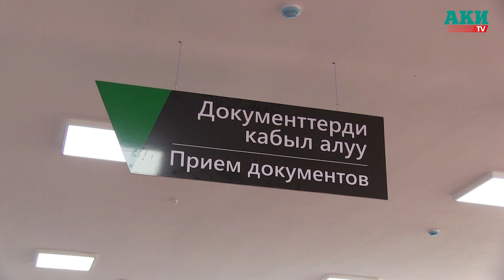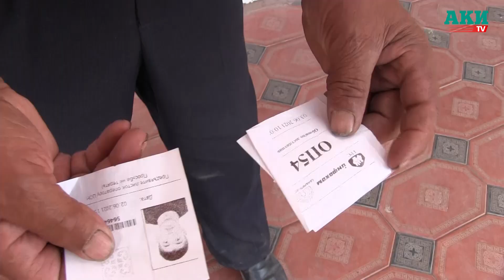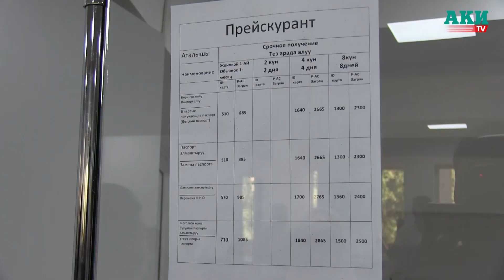Ноокат: Калкты паспорттоштуруу жана каттоо бөлүмүнүн кызматкерлери акча алышуудабы?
Ноокат районунун негизги көйгөйлөрүнүн бири жарандык абалдын актыларын каттоо  жана калкты паспорттоштуруу  бөлүмүнүн имараттарынын тардыгы жана андагы аягы үзүлбөгөн кезек болчу. Көйгөйдү чечүү максатында тиешелүү жетекчилер сунуштарын берип олтуруп, Зулпуев айыл өкмөтүндөгү кароосуз калган Бакыт үйүн оңдоодон өткөрүшүп эки бөлүмдү эки кабатка жайгаштырышкан. Имарат кеңейтилип, шарттар түзүлгөнүнө карабастан документ бүтүрүү үчүн 1 апталап жүргөндөр бар экенин айтышып жергиликтүүлөр нааразычылыктарын билдиришти. Ошондой эле, документтерин бүтүрүү үчүн прейскуранттан тышкары акча да берилип жатканын айтышты.